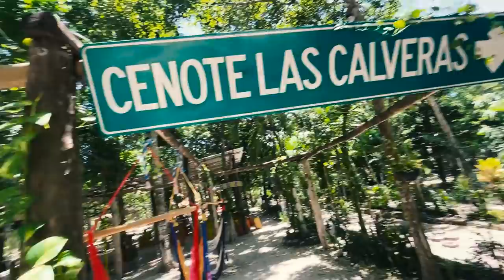FUI NA LENDA DA CAVERNA DOS MORTOS